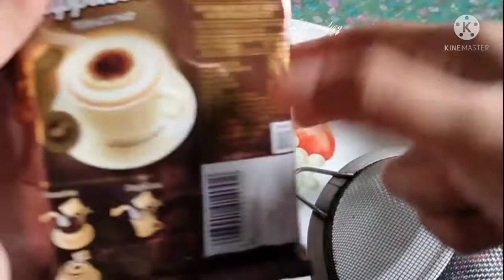[PERCOBAAN] RESEP DALGONA COFFEE | SIMPLE NO MIXER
Hallo,

Assalamualaikum. Video kali ini dapur nafiqy sharing RESEP DALGONA COFFEE | SIMPLE NO MIXER.
Bikinnya praktis hasilnya enak sekali. Cocok nih diminum pas cuaca panas dan waktu kumpul2 sama keluarga.